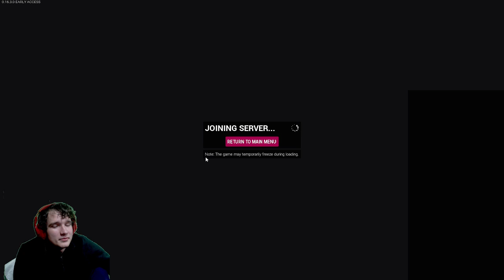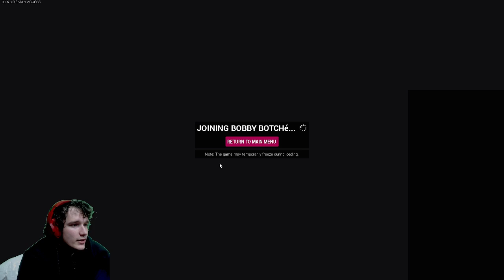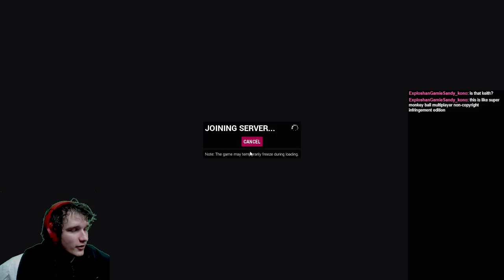We are fightin' animals fighting animals - Super Animal Royale AND Tower Unite Part 2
Streamed Super Animal Royale and Tower Unite on 11/22/2022. I rage quitted.